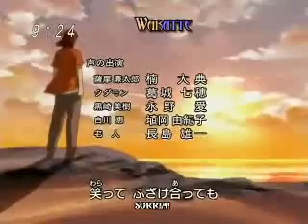Encerramento de Digimon Savers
encerramento digimon savers.